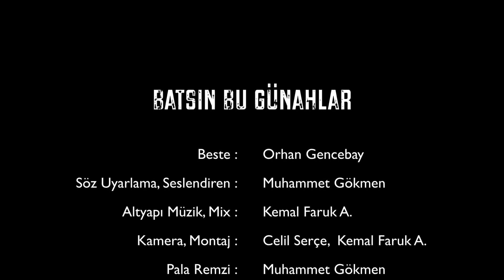BATSIN BU GÜNAHLAR 2012 (ARABESK ŞARKI İMANA GELİRSE)